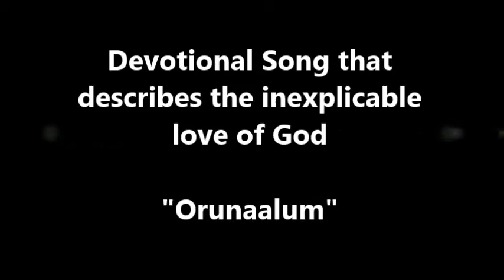Song for the inexplicable love of God : "Orunaalum"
I dont know who composed the music for this song but its progression is awesome. .Just heard this accidently while on travel and stored a vague tone in mind When the travel was done, the first thing for me was to arrange piano notes for the song because, just felt that only piano is needed for orchestration which can fetch the best feel for the song. Thanking God.